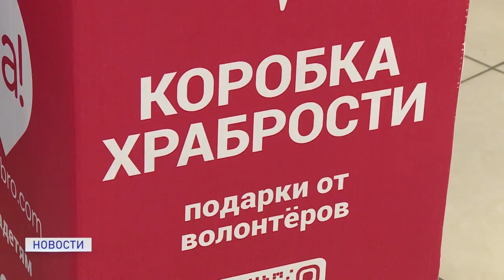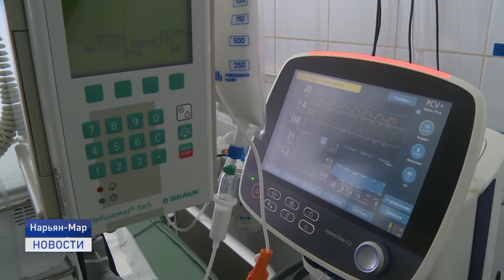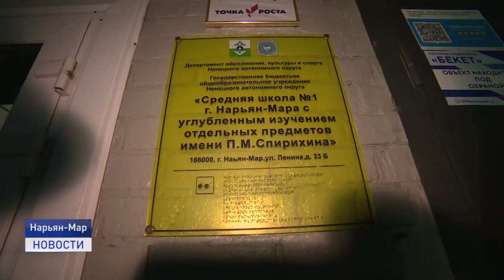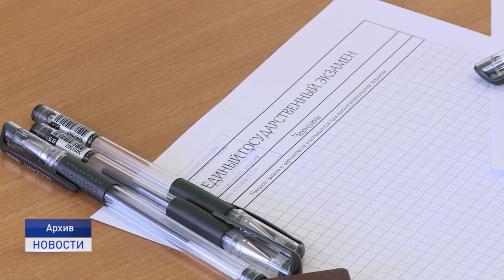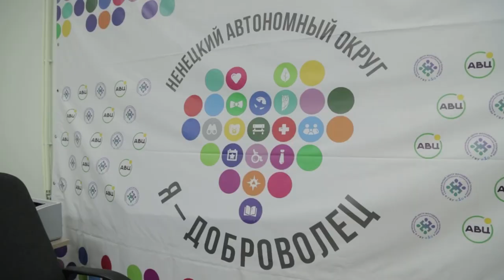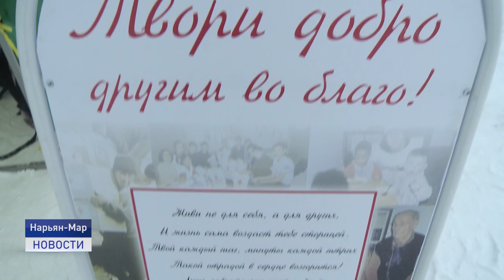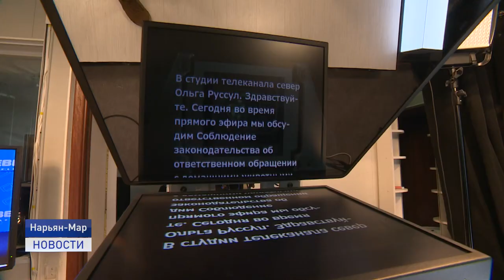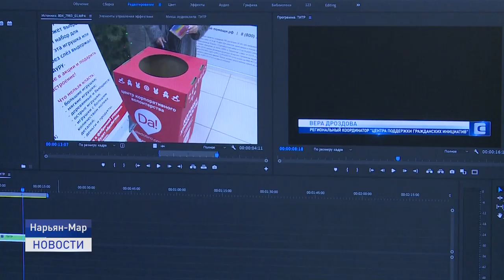Новости Ненецкого округа от 19.11.2021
Ненецкий автономный округ вошёл в число лидеров по реализации национального проекта «Безопасные и качественные дороги» по итогам 2021 года. Награждение глав регионов-лидеров состоялось в рамках «Транспортной недели» в Москве.

Выпускников общеобразовательных школ в будущем году ждет ряд изменений в проведении единого государственного экзамена по русскому языку.

Коробку добра установили в торговом центре "Дружба". Любой желающий может опустить в бокс наборы для рисования, книги, пазлы, карандаши, фломастеры, раскраски. Подарки отправят в детское отделение больницы.